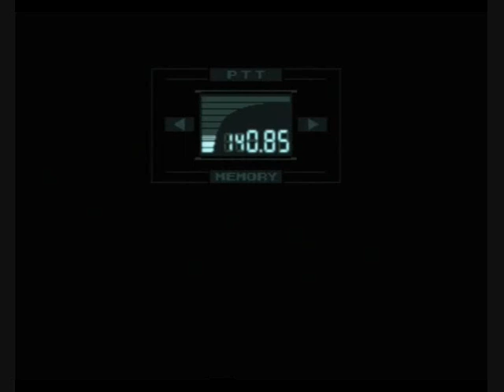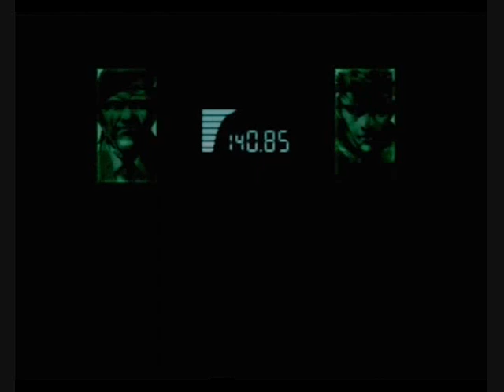Metal Gear Solid W/ Commentary P.2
In this part of Castiel's Metal Gear Solid Walkthrough we watch a really long cutscene then head into the vents.